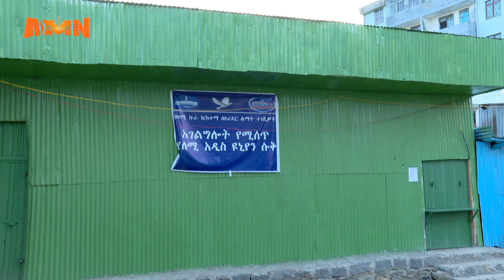“ምቹ እና ጥራት ያለው መኖሪያ አግኝተናል”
በልማት ተነሺ የነበሩ እና ምትክ ቤት የተሰጣቸው ግለሰቦች ስለ አዲሱ ቤታቸው ምን አሉ?

AMN - ጥቅምት 5/2017 ዓ.ም